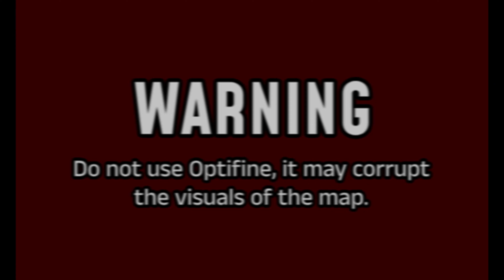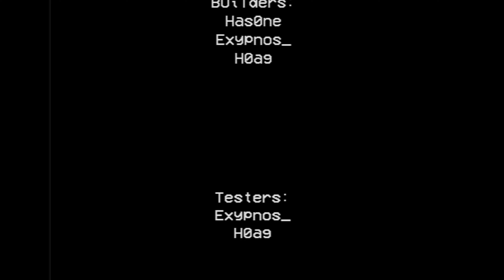Minecraft map 448 (The Backrooms Archives Vol.1)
This map is a recreation of Kane Pixel's backrooms series. This is the first volume which includes 2 chapters:
- Found Footage 1
- Found Footage 2

The map visuals have been adapted to fit in a VHS, Found Footage style, bringing a whole new and terrifying experience to the player, inside of Minecraft.

After falling through the floor, you find yourself in a neverending maze of yellowing, decaying rooms with fluorescent lights and a distinct, unsettling hum. As you try to find your way out, you realize that you are maybe not alone in this strange place as you feel you are being watched in the shadows by someone or something...

That's all I got. Hope you enjoy!

Map creator:
Has0ne
Exypnos_
h0ag